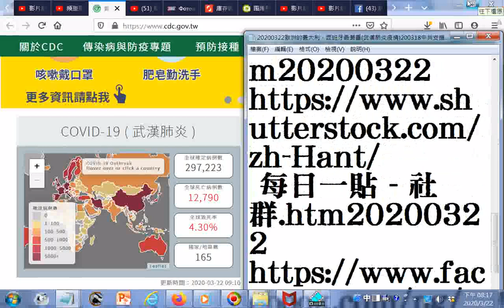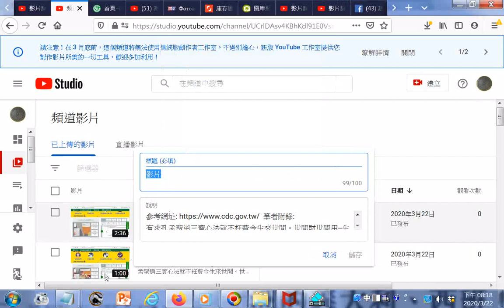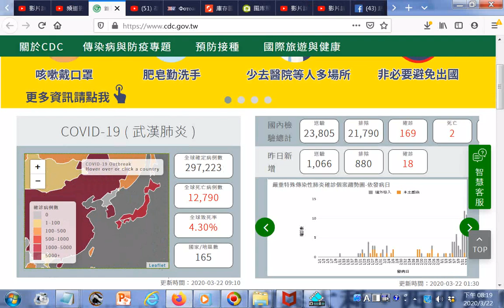瀏覽地圖看#關鍵人數#排序是義大利中國伊朗西班牙法國美國英國 20200322歐洲的義大利、西班牙最嚴重#武漢肺炎疫情200318中共支援醫療團隊第二批到達義大利20200322參考抖音影片gg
參考網址 筆者附錄: 有求孔孟聖道三寶心法就不枉費今生來世間。世間財世間用--生不帶來，死不帶去，或是給以後不相識的人用，但是得三寶心法卻能帶著走，在世能逢凶化吉、躲劫避難、改變命運，壽終能超生了死，離苦得樂，智者切莫入寶山而空手回。